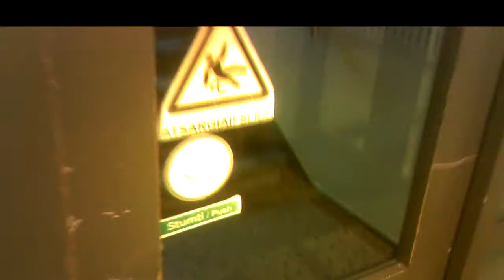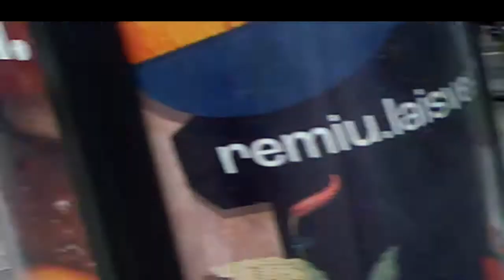Surveillance in Clinic45.Sekimas poliklinikoje45.Наблюдение в поликлинике45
00:12 First show of woman's back, pirmasis moters nugaros rodymas, первый показ спины женщины.
03:10 The old man in the clinic turned away instantly, senis Lukiškių poliklinikoje akimirkai nusigręžė, старик в Вильнюсской Лукишкской поликлинике на мгновение отвернулся.
05:42 On my video's title, apie mano video pavadinimą, о названии моего видео.
09:06 Second show of woman's back, antras moters nugaros rodymas, второй показ спины женщины.
09:28 Schoolboy agent, mokinys agentas, школьник агент.
13:42 Schoolgirl agent, mokinė agentė, школьница агент.
14:22 Third show of woman's back, trečias moters nugaros rodymas, третий показ спины женщины.